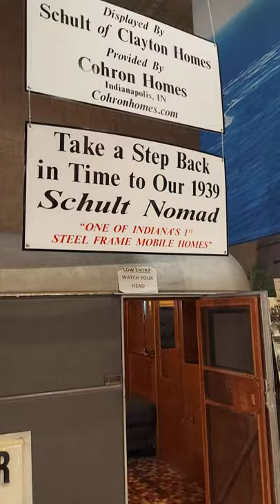RV/MH Hall of Fame and Museum, Elkhart, IN - Schult 1939 camper